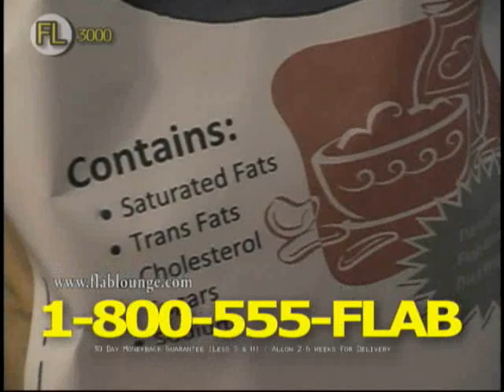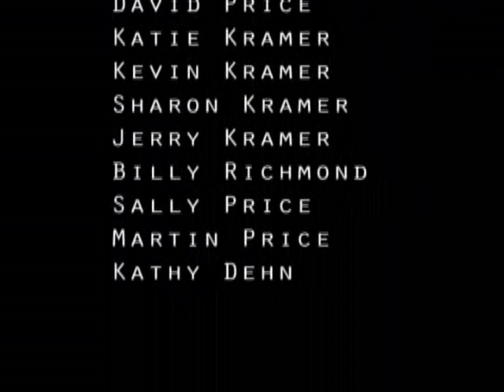The Flab Lounge 3000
This is an old video from the "StaticTricity Vault"

I entered it in a state video contest, the theme was Infomercial. I won!!! (. Against 6 people)